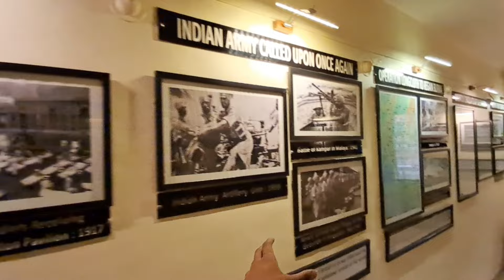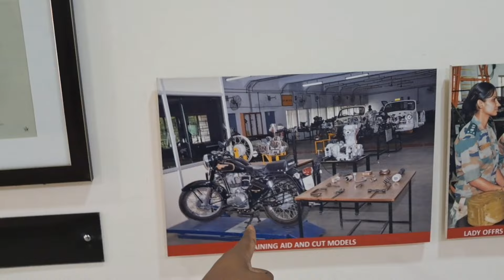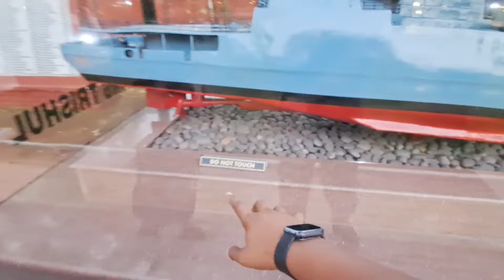Ye ky krdiya bhn ne || National War Memorial Southern Command 😍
hit likes.

lots of  ❤️